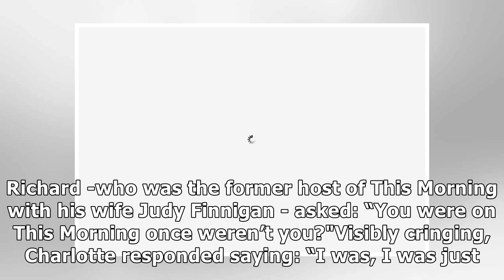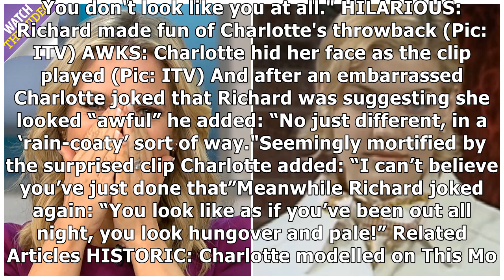GMB’s Charlotte Hawkins is unrecognisable in throwback modelling snaps